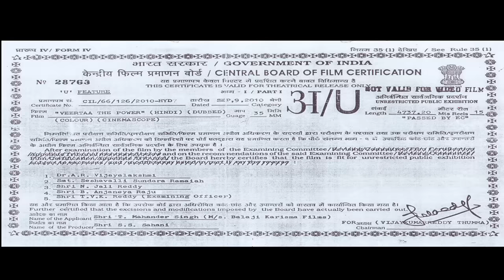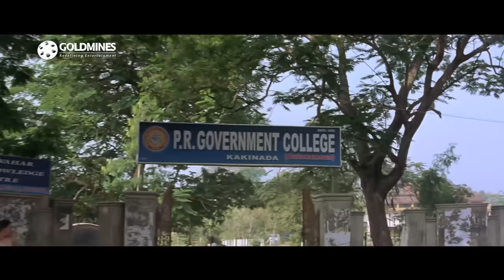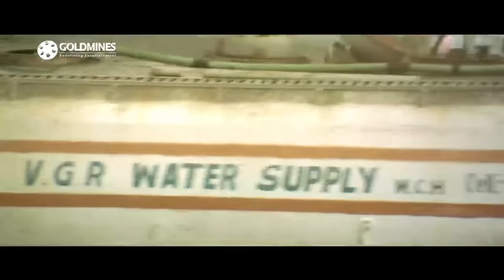वीरता द पावर (HD) - अल्लू अर्जुन की सुपरहिट एक्शन रोमांटिक हिंदी डब्ड मूवी l शीला कौर, प्रकाश राज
Neelakanta is a revered person in the village he resides whose daughters Subbalakshmi and Meenakshi are more than anything for him in the world. Subbalakshmi loves a native called Errababu with whom she elopes on the night of her arranged marriage ceremony. Neelakanta's relative Chinnabbai suspects that Errababu's friends are involved in this and when interrogated brutally, they reveal that two more people, Sarma from Ongole, and Krishna from Hyderabad also helped the couple to elope. By mistaken reference of initials in the names, P. Yagnanarayana Sarma was kidnapped at Ongole while the original man was left unevoked. At Hyderabad, a drunk Krishna is kidnapped at night near his house who is notoriously known for being a nomad and an expert in escaping. They are literally imprisoned at the village's temple, and all of them plan to escape the next early morning by catching a train. While all others almost approach the train next morning, Krishna stops when he sees Meenakshi at an Anjaneya statue and falls in love with her, though Meenakshi is unaware of his presence. They all are kidnapped yet again by Neelakanta's men there and are imprisoned in a small pent house near the main house of Neelakanta. Its doors remain closed an locked and only 3 windows are there where a man can see the entrance door of main house and the nearby flooring and parking area. While his friends are horrified, Krishna is not influenced by the fact that he is in love with a native of the village and on eloping with her, all of them have to face big trouble from the villagers. Meanwhile, Meenakshi tries to speak with them with an intention to find out details about Subbalakshmi and neither Krishna nor his friends can see her face because of the pent house's style of construction.

Movie :- Veerta The Power (Parugu)
Starcast :- Allu Arjun, Sheela Kaur, Prakash Raj
Directed By :- Bhaskar